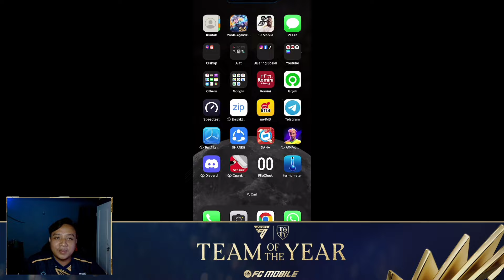📌AUTO JUARA FC SEASON INI!! REKOMENDASI TAKTIK MODE MANAGER EVENT TOTY24 EA SPORTS FC MOBILE 2024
📌BANYAK PEMAIN GRATIS!! BAHAS TUNTAS RANGKUMAN BOCORAN RESMI EVENT TOTY 24 EA SPORT FC MOBILE 20244

CREDITS :
EA SPORTS FC
EA SPORTS
SAPPURIT